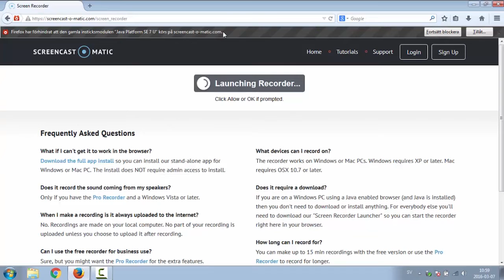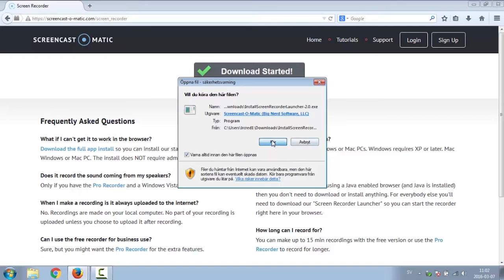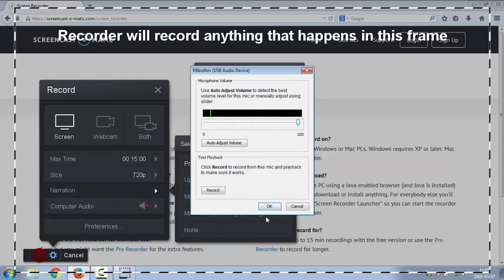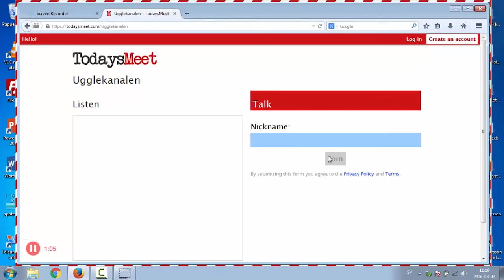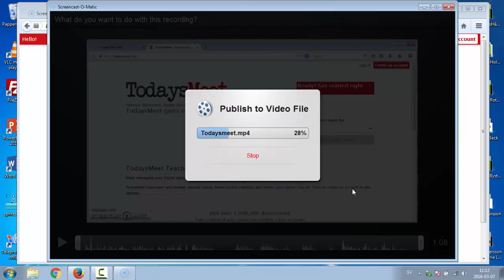Screencast-o-matic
Screencast-o-matic är ett gratisverktyg för att göra skärminspelningar. Det är ibland lite meckigt att starta första gången, men sedan är det enkelt att använda.